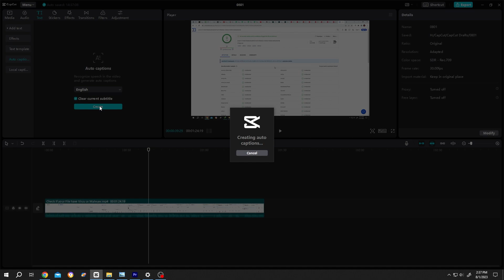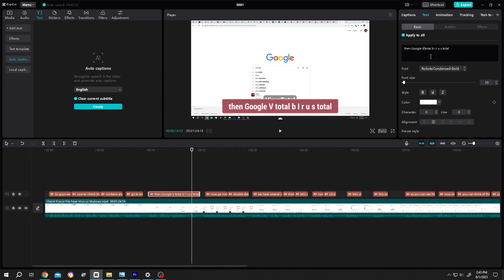Add Auto Captions or Subtitles to Video | CapCut PC Tutorial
How to easily add captions or subtitles automatically to your video in CapCut. This is a beginner friendly tutorial on CapCut video editing for Windows and Mac OS users.